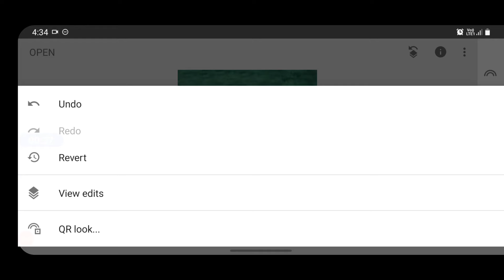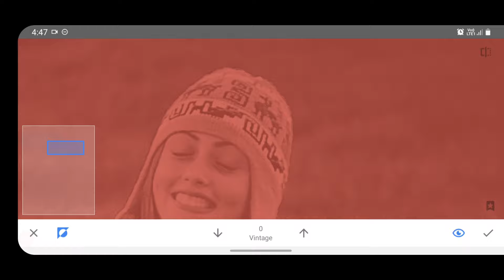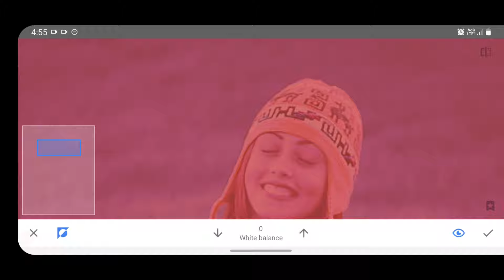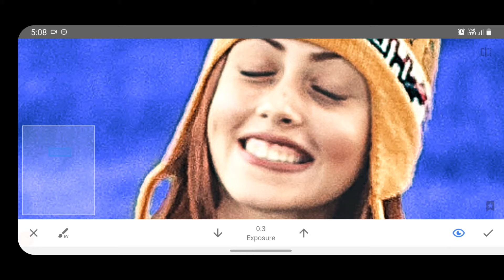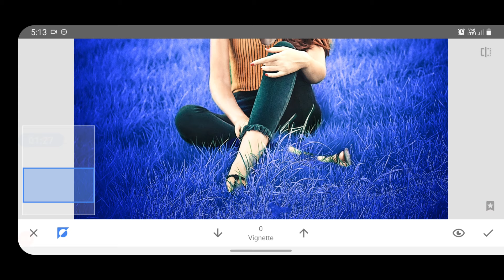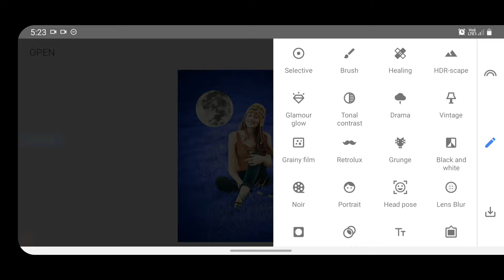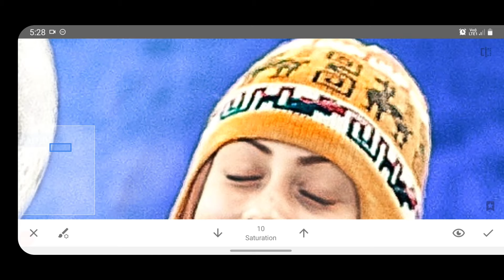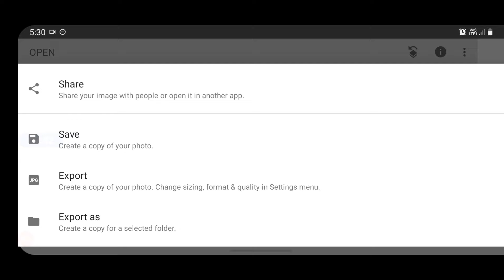Background Color Change Hack in Snapseed || Snapseed Photo Editing Finally Revealed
In this video we are going to learn Background Color Change Hack in Snapseed || Snapseed Photo Editing Finally Revealed || Photo Editing & how to edit your photo using snapseed app,  how to change background of your photo,  how to use tools in snapseed and learn new tips and tricks in photo editng.
                                              ☺️  *About channel* ☺️
      This channel is all about all type/kind of Photo editngs and video editngs tips and tricks. I'll help you in learning all types of editing skills. Many people are using Snapseed ,Adobe Photoshop,  Lightroom and many other trending photo editing apps and softwares,  but they are do not know how to use these .So I am showing photo editing Tips and Tricks as well as Tutorials in hindhi and english languages.This channel about is  Snapseed editing tutorial, light-room app tutorial,like manipulation, movies poster design,3d editing, mix tape poster design, stylish editing, hairstyle editing, and many more. i'll also show you how to make amazing instagram stories, whatsapp status, facebook story and many more. [FOR FREE].

If you like this video so then don't forget to

 photoediting
photoediting
boy photo editing
best free photo editing
free photos to edit
cool photo editing
bg for photo editing
lightroom
picsart
photo shop